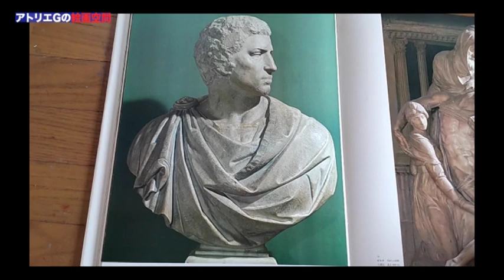【アトリエGの絵画空間】75石膏デッサン「２時間・ブルータス」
先週は夏休みをいただきました。
今回は原点回帰の石膏デッサン。２時間でブルータスを描いてみようと思います。1539年ミケランジェロ作の”ブルータス”の迫力にどこまで２時間で迫れるか。楽しみながら描いていこうと思います。